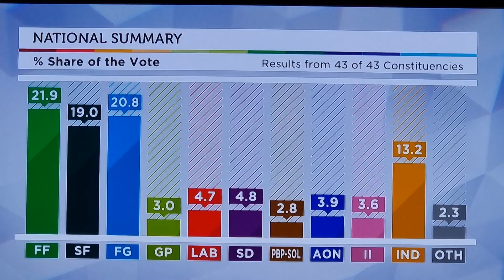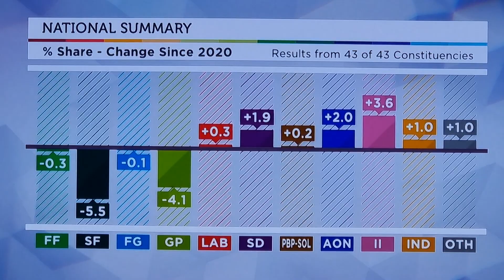Irish General Election ~ 2024. Results so far.